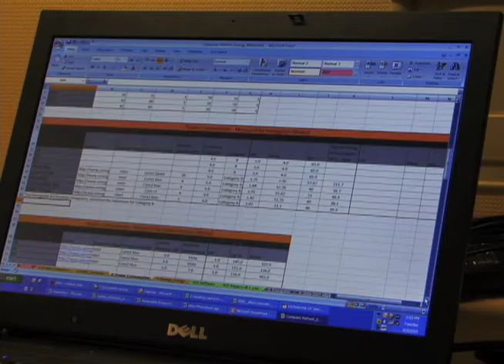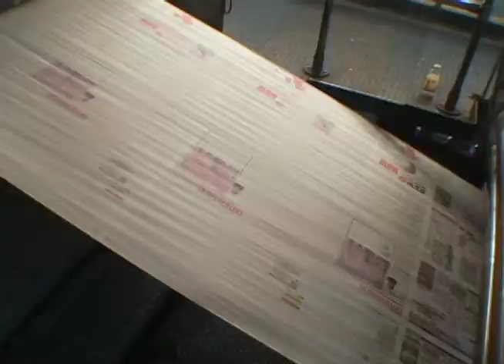Faces of EDF Climate Corps - 2010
Energy use from commercial buildings accounts for 18% of all U.S. greenhouse gas emissions. EDF Climate Corps works to help companies cut energy use and develop tomorrow's business leaders.

In its first three years, EDF Climate Corps has identified a total of $439 million in energy savings and 400,000 metric tons of annual greenhouse gas reductions in top companies. Just as impressive, companies report that they are implementing upgrades representing 84% of the energy savings recommended by the fellows.

Spread the word -- Please forward this video to a company or MBA student you think might be interested.